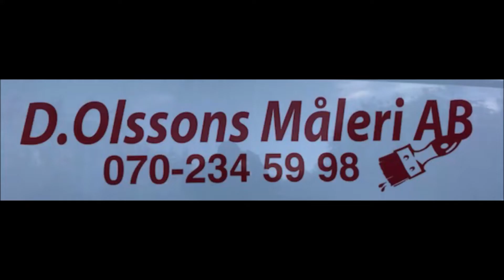Test inför Rally Sweden Historic 2019 Stefan Ryberg/Christian Ohlsson